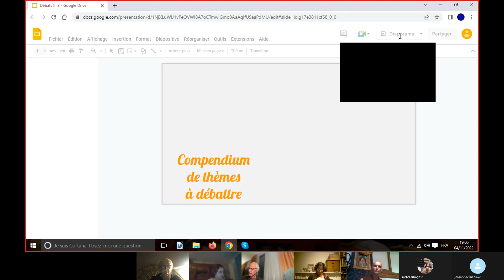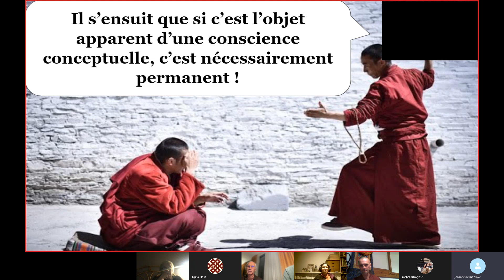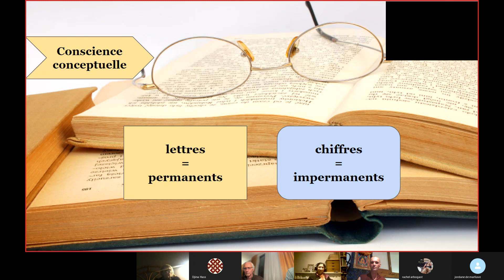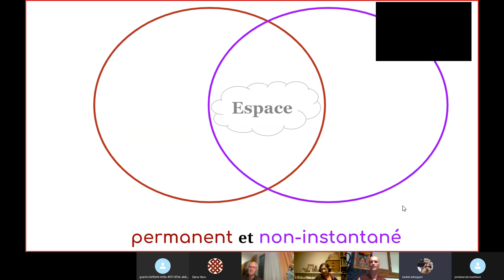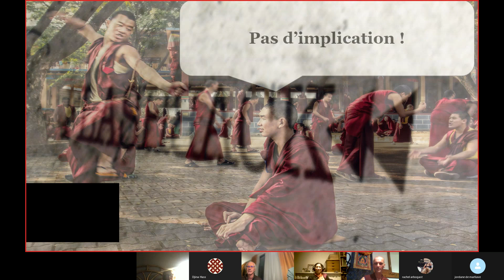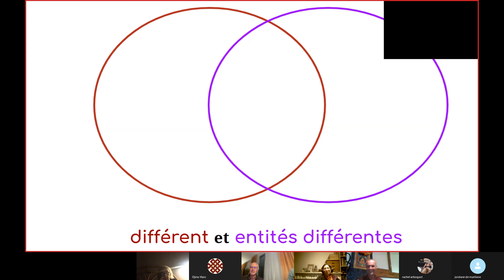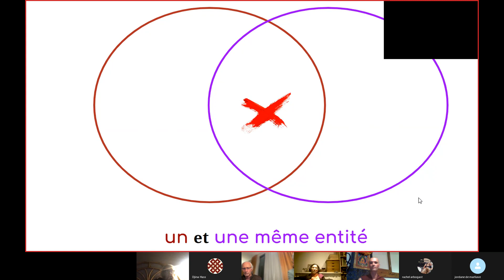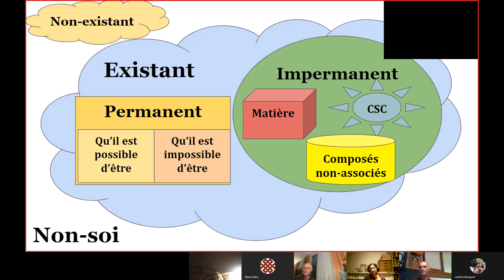Débats – saison III, 3